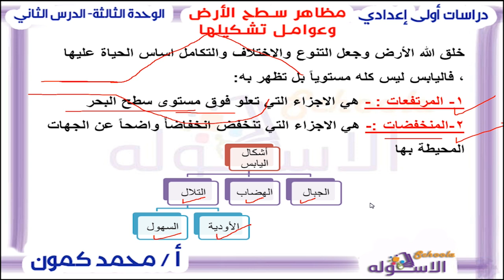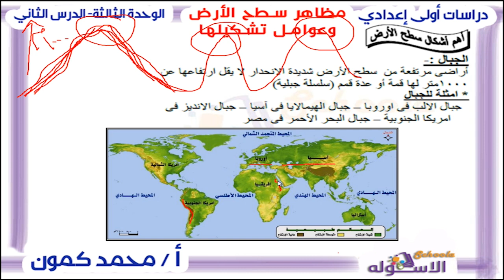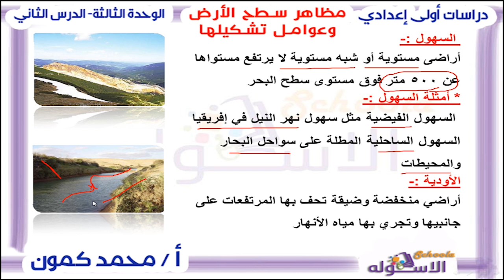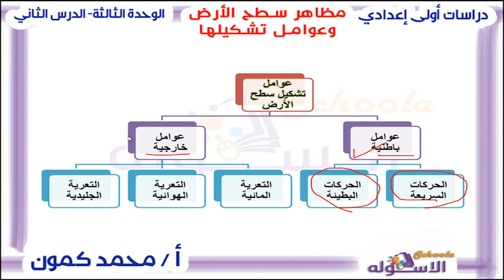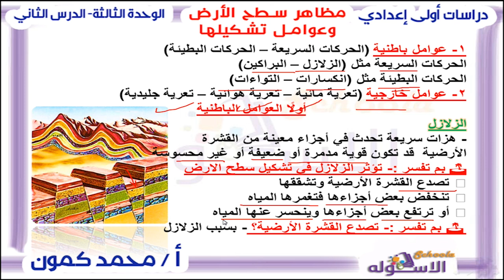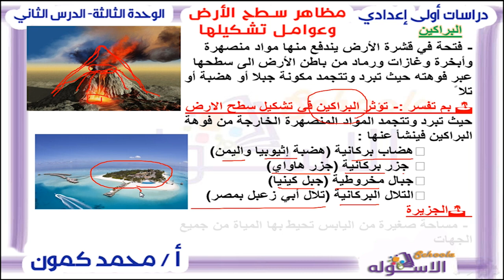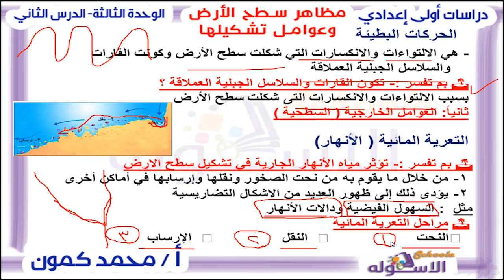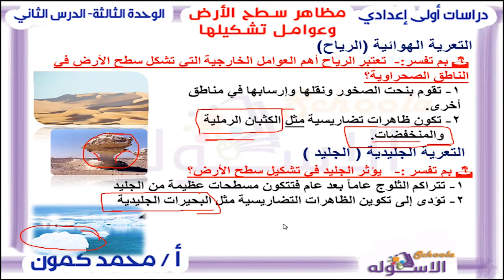دراسات اجتماعية أولى إعدادي 2019 | مظاهر سطح الأرض وعوامل تشكيلها | تيرم1 - وح3 - در 2| الاسكوله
أ.محمد كمون _دراسات اجتماعية _الصف الأول الإعدادي  _الترم الأول_الوحدة الثالثة_ الدرس الثاني-مظاهر سطح الأرض وعوامل تشكيلها_المنهج المصري-المنهج المصري.